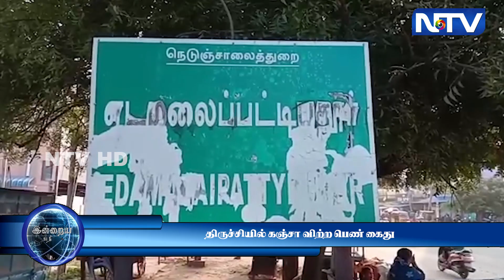12.5.23 | திருச்சி எடமலைப்பட்டிபுத்தூரில் கஞ்சா விற்ற பெண் கைது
12.5.23 | திருச்சி எடமலைப்பட்டிபுத்தூரில் கஞ்சா விற்ற பெண் கைது